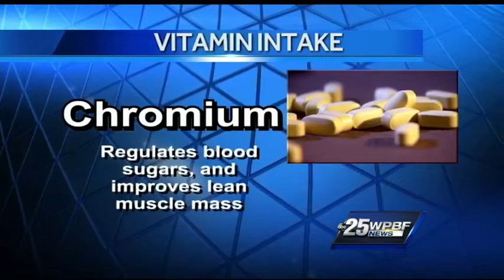Special Report: Tired? Stressed? Vitamins put to the test